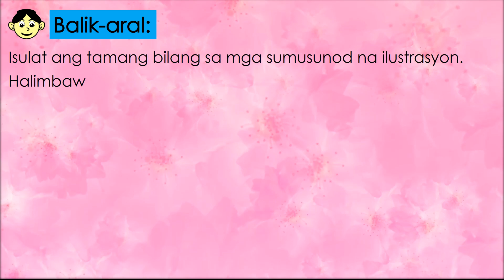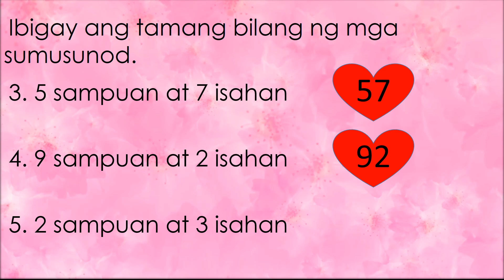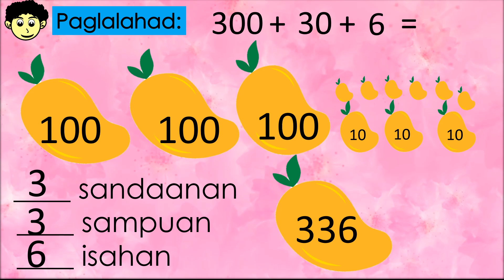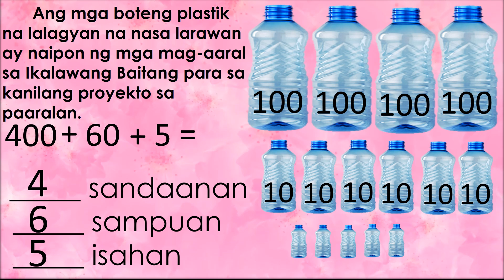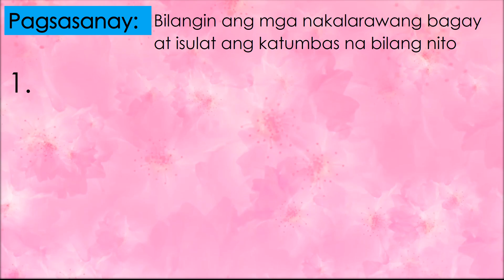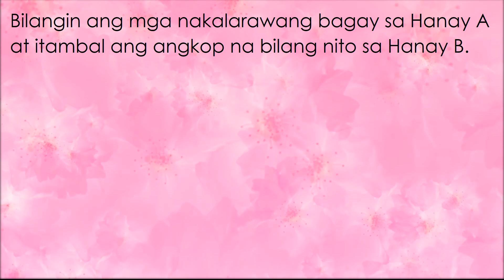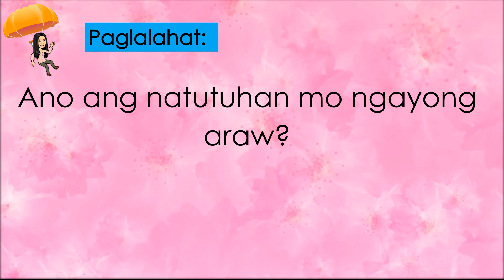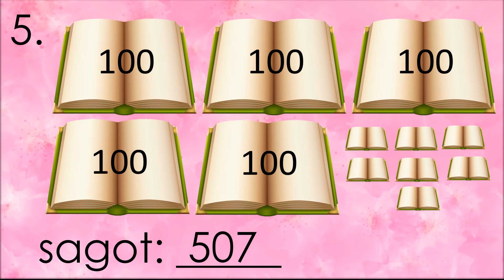MATHEMATICS 2 - Visualizes and represents numbers from 0-1000(WEEK 1-1st Quarter) MELC Based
Visualizes and represents numbers from 0-1000 with emphasis on numbers 101-1000 using a variety of materials
First Quarter -Week 1 (MELC Based)